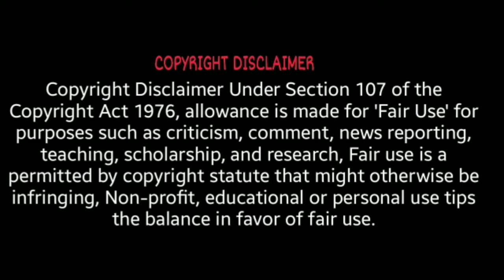( Desi Daaru Ki Chori😂 ) Part-1 || New Desi Dubbing Video || New Funny Video || Video By Harsh Dedha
Harsh Dedha Presents New Desi Dubbing.

Video Name - ( Desi Daaru Ki Chori 😂 )

Video By Harsh Dedha

Part - 1 of Desi Daaru Ki Chori.

Desi Dubbing Video.

Harsh Dedha.